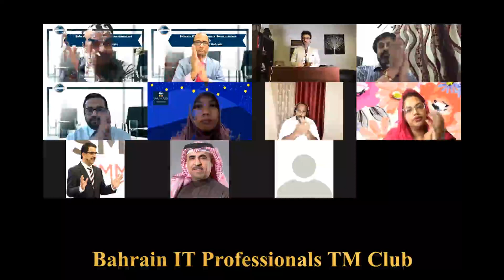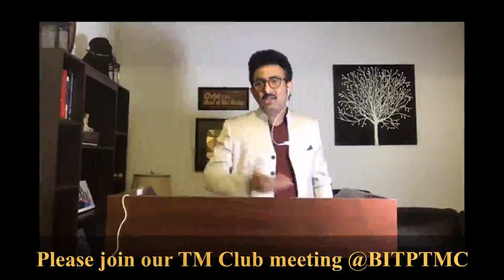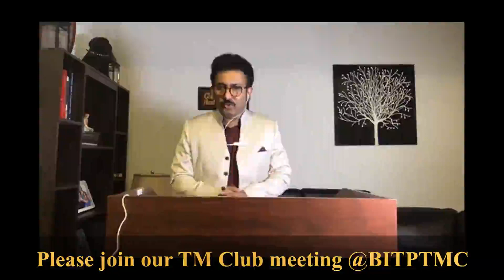TM Abraham Santosh, President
President takes control
Call meeting to order,
Introduction of guest(s) Apologies,
Adoption of agenda and
Presidential Address
► Role filled by TM Abraham Santosh, President